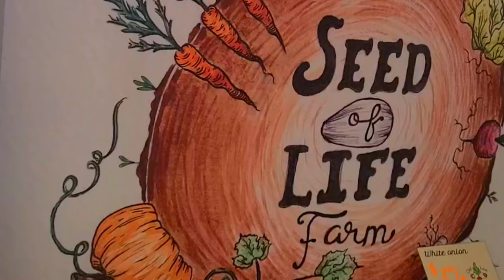Seed of life